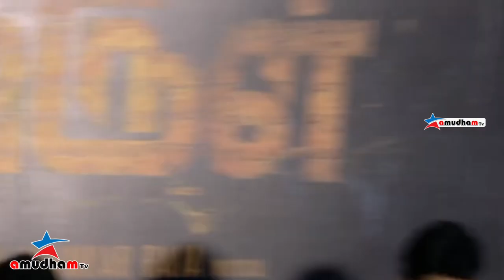சரத்குமார் நடித்த Paramporul திரைப்படத்தின் டிரெய்லர் வெளியீட்டு விழா! | SarathKumar